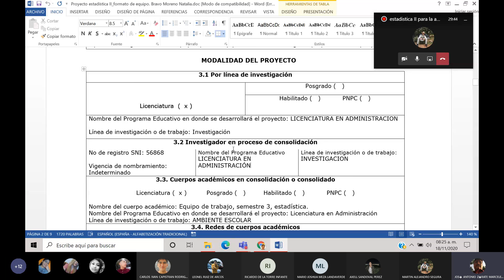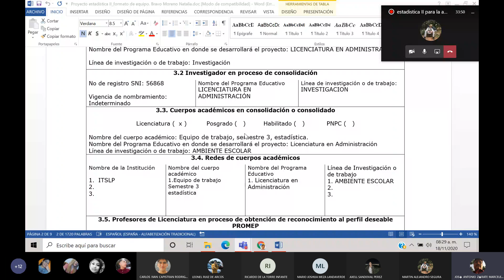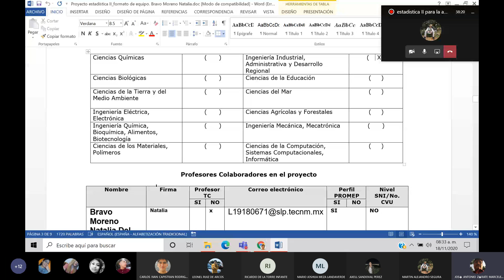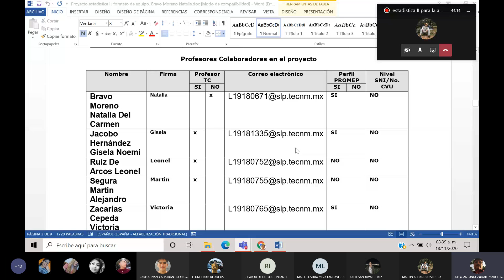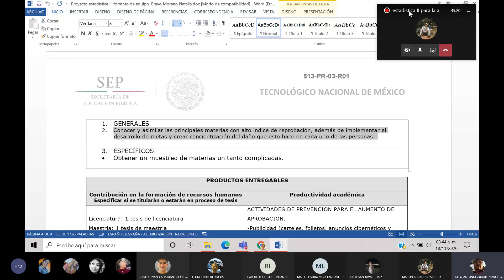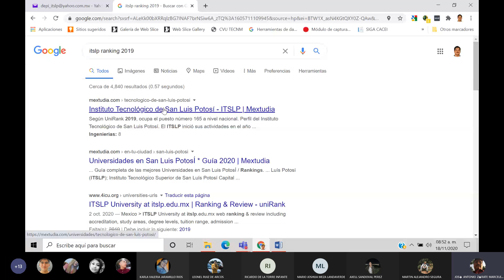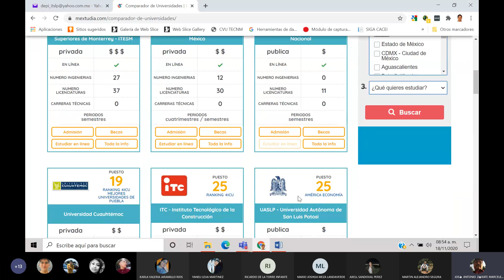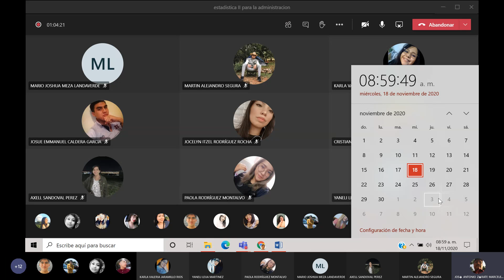estadistica ii 17 11